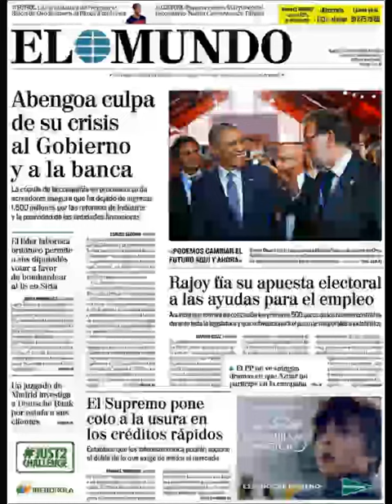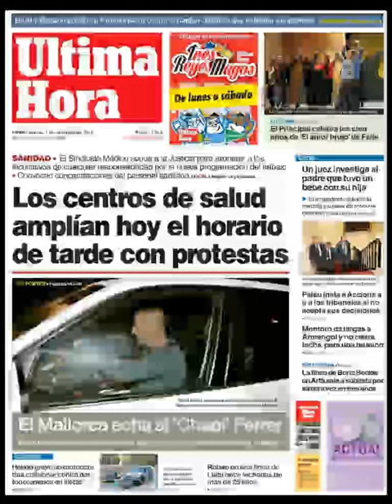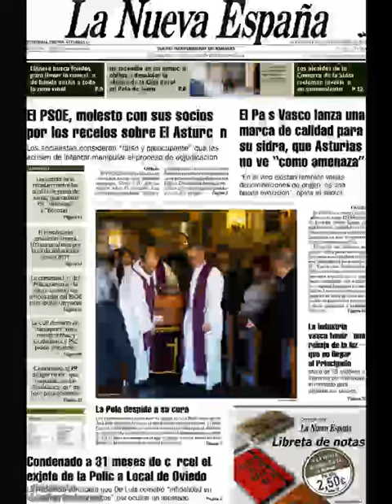Noticias Martes 1 Diciembre 2015 Principales Titulares Portada Diarios Periódicos España Spain News